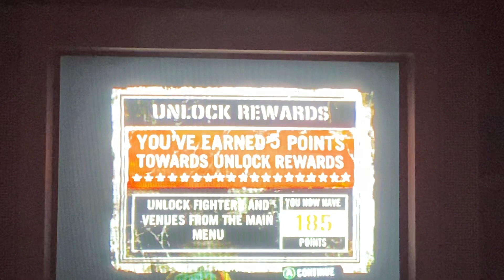Def Jam Fight For NY Gameplay-Flava Flav vs. Manny End Results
I'm sorry I had to cut this fight short because this game has recently been malfunctioning but I'm cleaning this game so I'll have that dealt with.